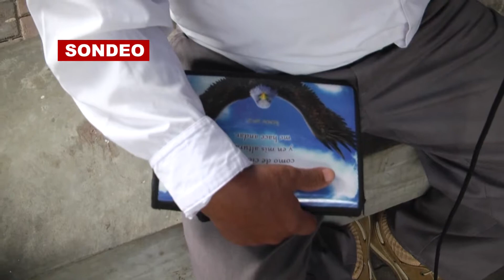DESEO DE LOS HONDUREÑOS PARA ESTA NAVIDAD.